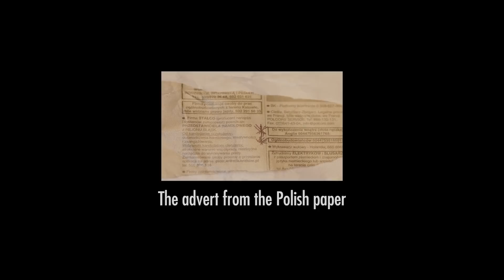Concrete - Tackling Modern Slavery in the Construction Sector (English subtitles)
Anti-human trafficking/forced labour video which tells the story of Jani and Izak who were victims of modern slavery. This film can be used in induction and worker training programmes and is available here with English subtitles. or contact for more information and more free resources to tackle modern slavery in the construction sector.